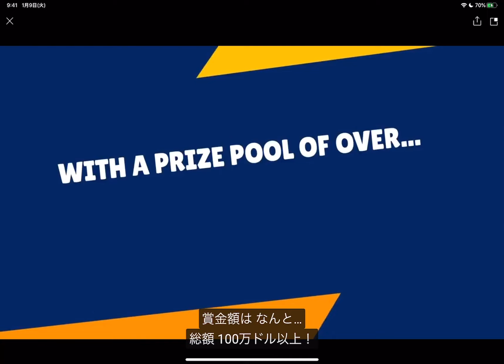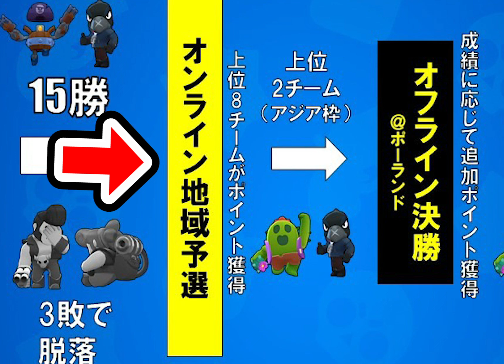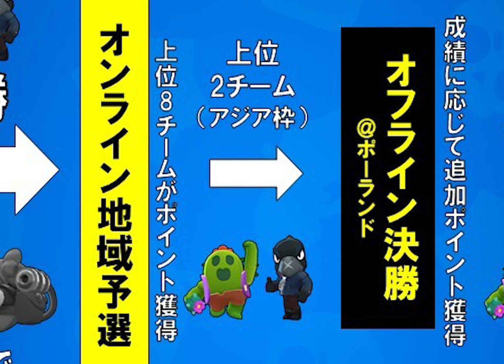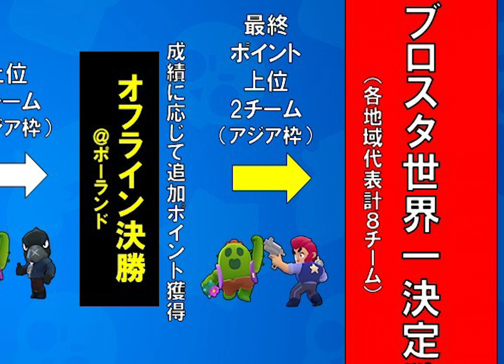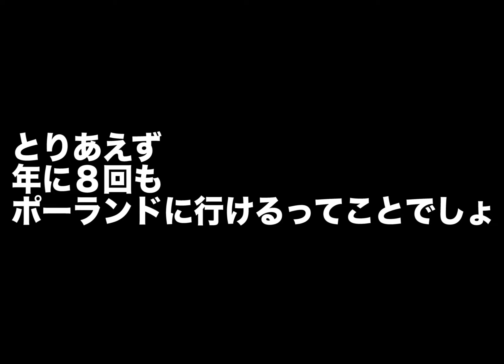【ブロスタ】チャレンジクリアしていくと無料で海外旅行行けるらしい。こんなに公式がすごいゲームないよね？【BrawlStars】【브롤스타즈】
昔々あるところにやぴまるがいました。
やぴまるは貧乏でしたがゲームが大好きで無料のアプリブロスタ にはまっていました。
やぴまるはすくすく成長してものすごい強くなりました。
ある日、総額一億円の大会があると聞きすぐに出たいと決意し練習をはじめました。
面白い落ちはないけど結果はいかに！！

やぴまるです！ブロスタ の世界1位とトロフィー3万達成できました！みんなのおかげです！

YAPIMARU
やぴまるファミリー

DOVA-SYNDROME、HurtRecords、H/MIX GALLERY、
時の迷い人、MusicNote、MusMus、甘茶、小森　平、
ニコニコモンズ、ユーフルカ　など